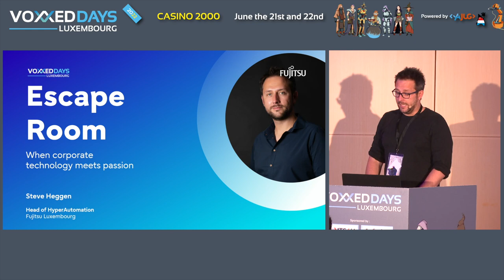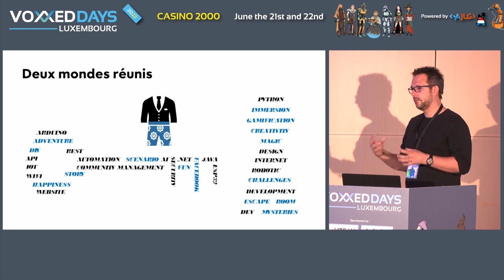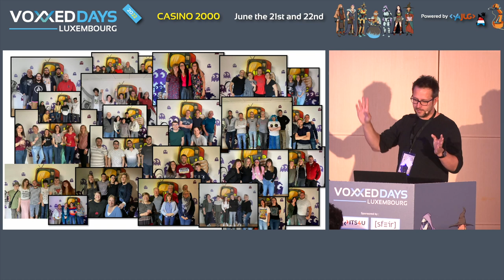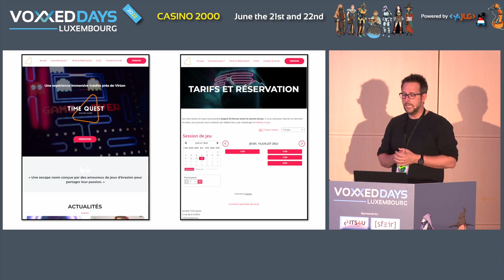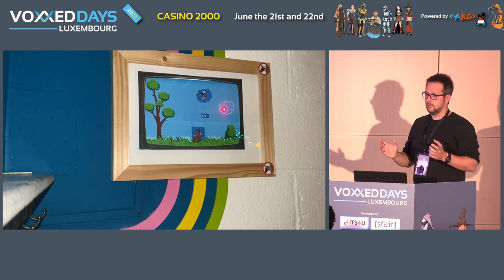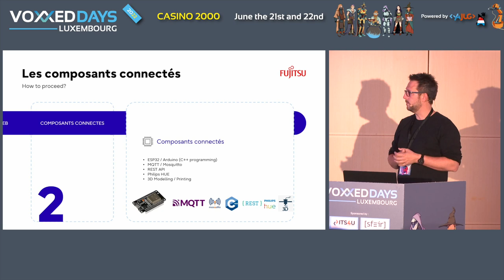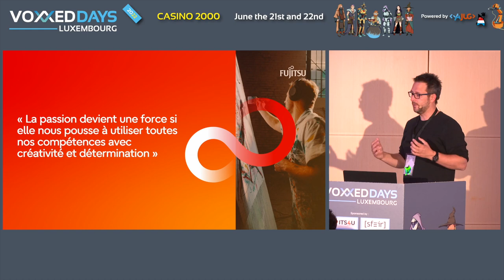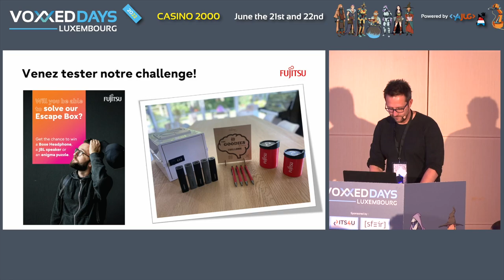Escape Room: when corporate technology meets passion (Steve Heggen)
Room: NT
Type: Quickie

Passionate about technologies, Steve Heggen, Head of HyperAutomation at Fujitsu Luxembourg created an escape room dedicated to the 80s. Thanks to his development background, he has built his project on several technologies (Nodered, Spring Boot, 3D printing, C development, video games...). He would like to share with you how he used these usually open source or free technologies in the context of gamification.